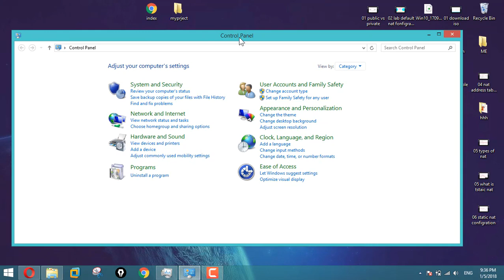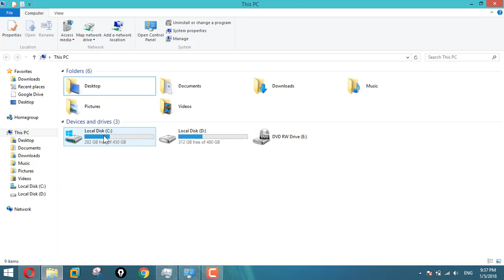How to reset back Sublime Text to default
how to set sublime text as default in ubuntu